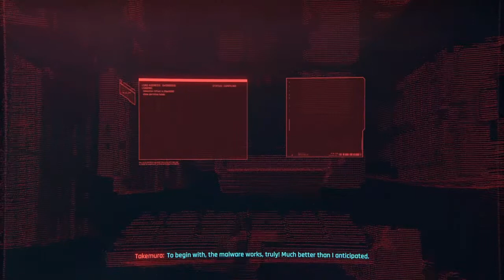Cyberpunk 2077: Ep 9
Finally get see the Parade. What happened to Takemura?